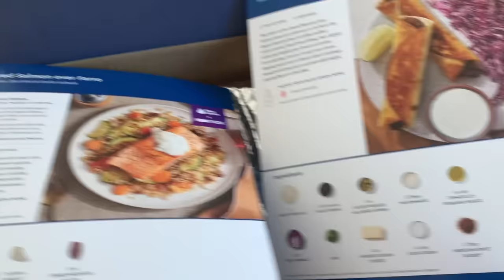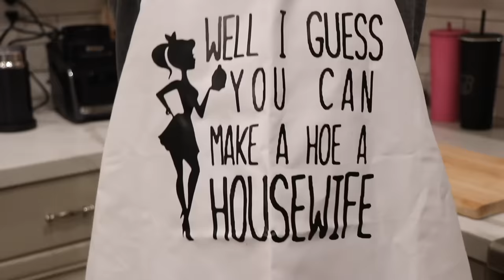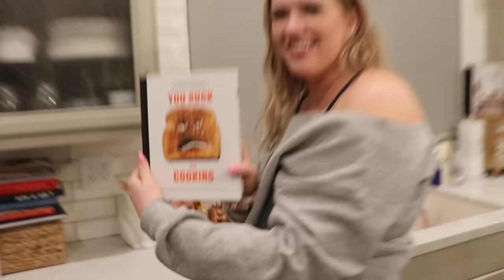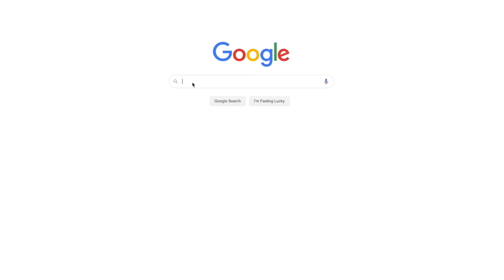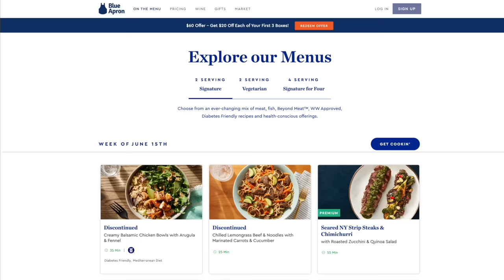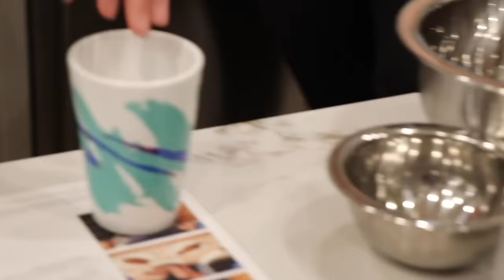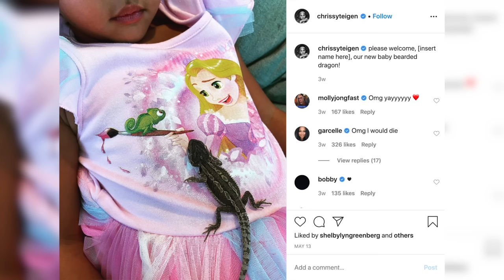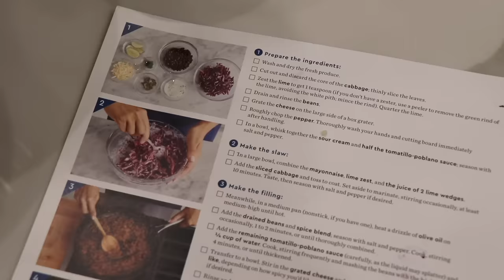Cooking My Sisters Favorite Meal!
First 100 people to sign up will get $30 off their first box of Blue Apron. Cannot be combined with offers. All opinions are my own.